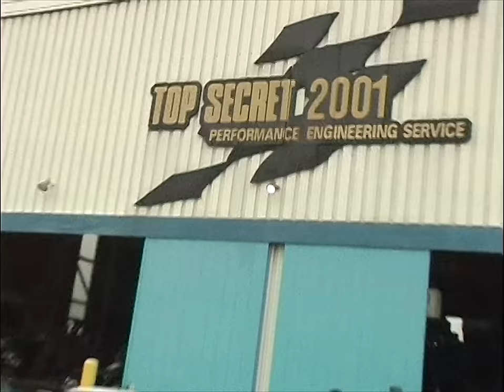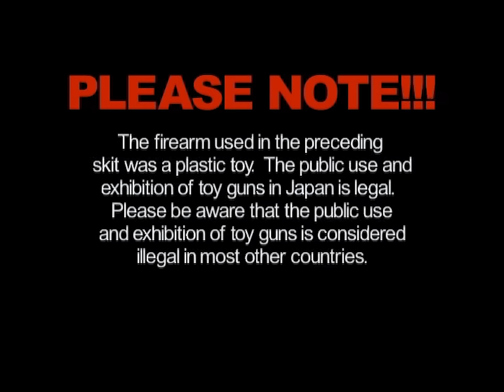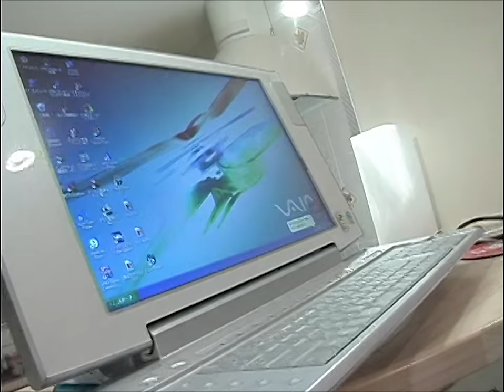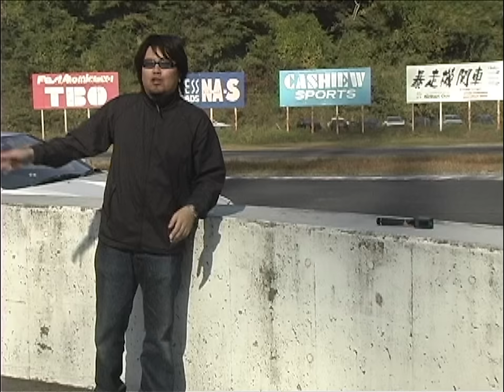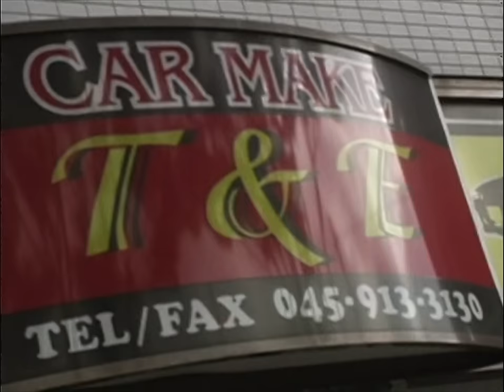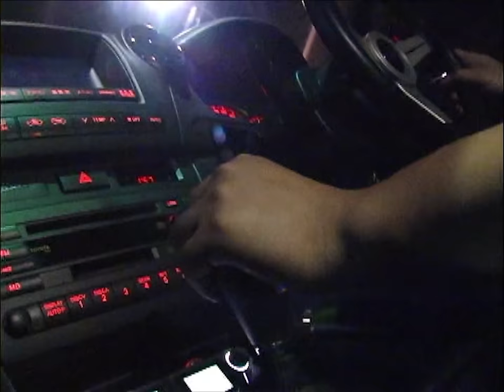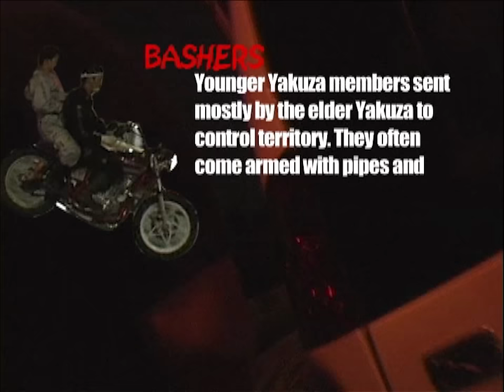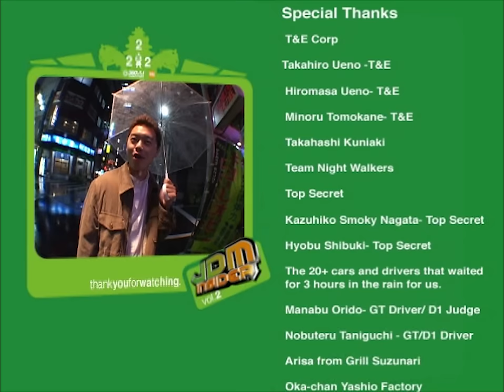JDM Insider Vol. 2 Yokohama Street Drift 2004 4k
ripped the dvd. some classic parts to this.

A high velocity, in-depth look at the tuner scene shot on location in Japan. Features include; JDM Insider Vol. 2 features a visit with Smokey# Nagata and his world-renowned tuning shop, TOP SECRET#. A private, inside look at the crib of GT Racer, D1 Judge, and former mountain drifter, Manabu Orido. A special one-on-one interview with Takahiro Ueno, the president of T&E, known for his high-end style and technique. Then watch him flex his D1 style in front of upcoming drifters at the Nikko Circuit Kazama Auto Drift Day. Go hardcore Touge Drifting in a 600 HP Soarer at one of the original mountain drift spots. Then off to Yokohama to battle Yakuza bashers and avoid oncoming traffic in a wild all night city drift adventure.